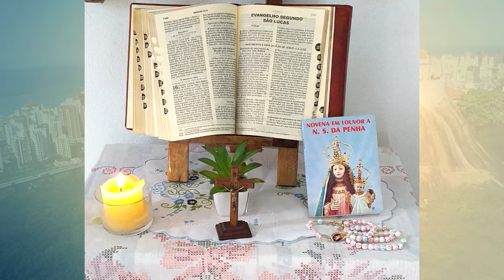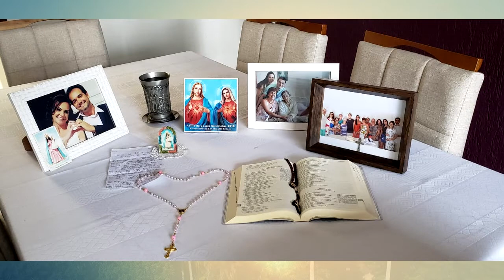Rezo em casa, tô feliz 2